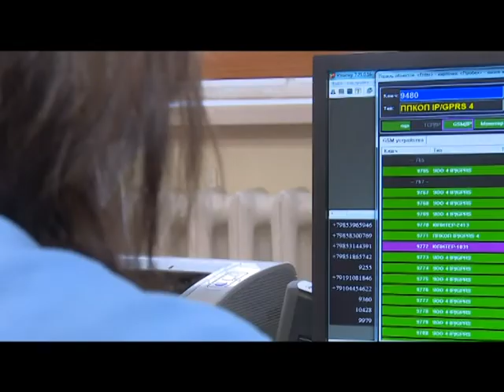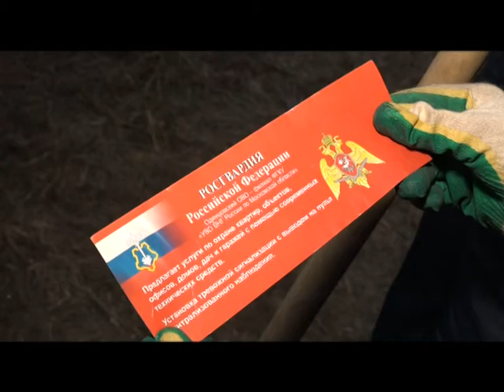Специальное интервью Защита имущества граждан Росгвардия